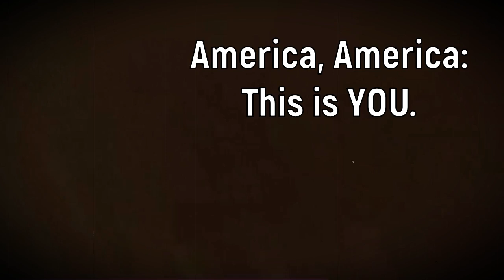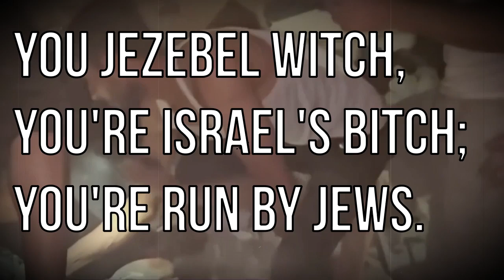America's F̶u̶n̶n̶i̶e̶s̶t̶ Hegemony Videos!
LYRICS:
You pay taxes
Coast to coast for
Illegal wars

Take a good look
In the mirror, you're all
A bunch of WHORES

You're the red, white, & blue
O the bloody things you do!
America, America
This is you!!!

You murdered millions
In Iraq &
Afghanistan...

...Syria,
Libya, Korea;
Vietnam...

We've HAD ENOUGH of you
(& your ZIONISM too!)
America, America...
This is YOU.

* "That's right America, you FUCKED UP baaad!

* "GOD has heard the blood of the innocents in Gaza, & also...

* "...those murdered by your domestic & international abortion, sterilization, & eugenics industries!

* "JUDGEMENT is just around the corner.

* "JESUS is coming (in Person or by proxy) & YOU'RE about to get YOURS!"

Underneath the rubble
Left by
All your bombs

Are little boys
And little girls
Dead beside their moms

O the red, white, & blue
And His Majesty's Jack too

You JEZEBEL WITCH
You're ISRAEL'S BITCH
You're RUN BY JEWS.

[repeat verse two]